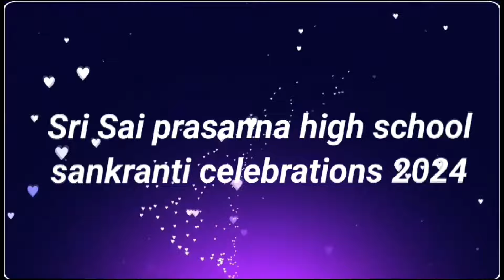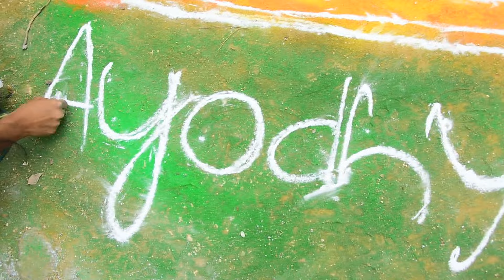sri sai prasanna high school sankrathi celebrations 2024